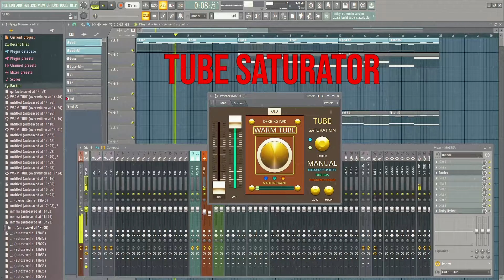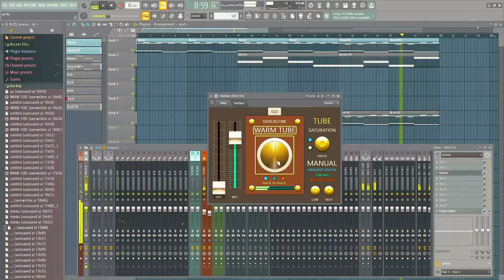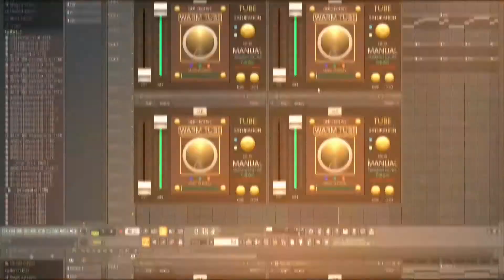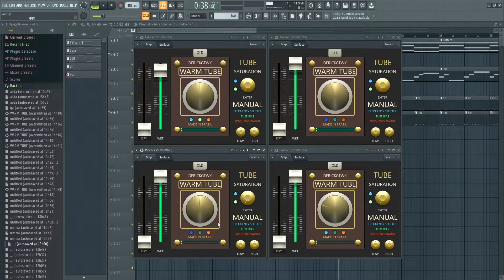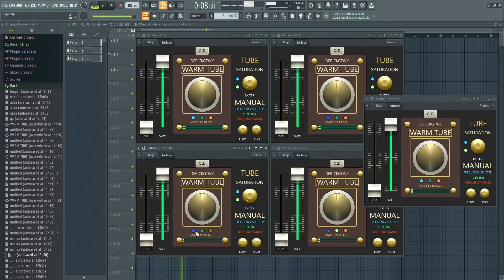FREE TUBE SATURATOR FOR PATCHER - WARM TUBE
WARM TUBE: combines several saturation effects based on tube mic preamps from the 40s and 50s, there are two stages where the first one is called "EXITER" which saturates in a frequency range limited by a crossover, where the blue button controls the crossover frequency "8khz in ON and 3khz in OFF", the second stage is the main saturation controls without the limitations of the first stage, and with three buttons, the blue button that appears in the center with the other two buttons, reduces 12db of bass saturation in all stages, green bottons control saturation bias, orange botton changes the frequency response "response is linear in ON and response is limited in OFF, a darker vintage sound" and you get a passive equalizer based on an improved version of the tube tool